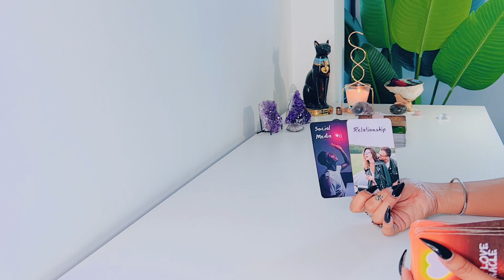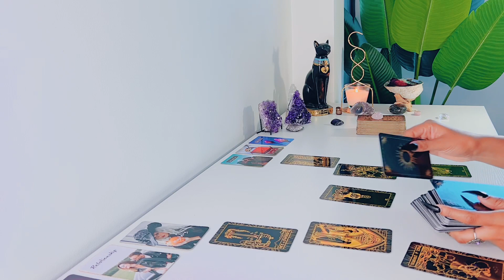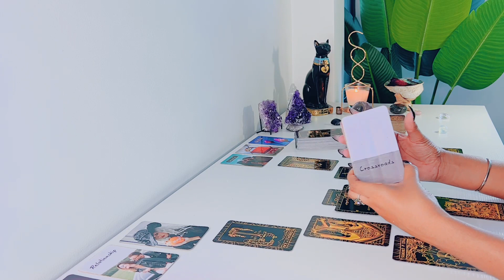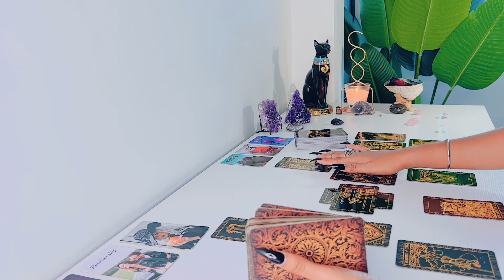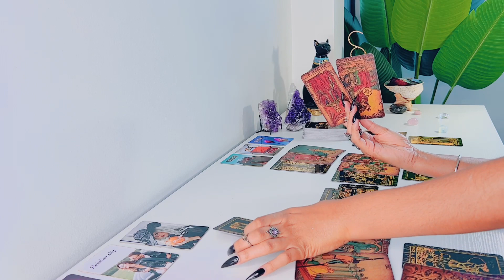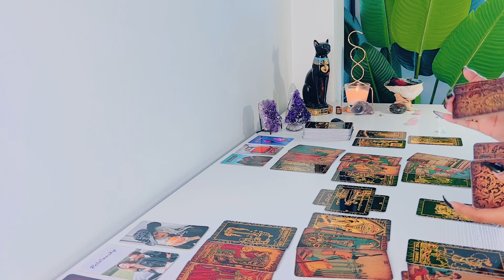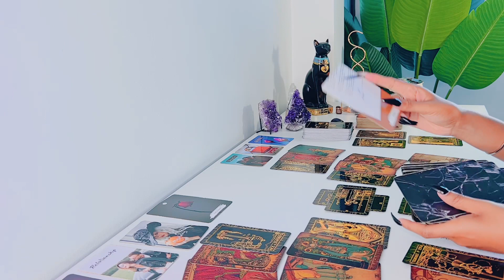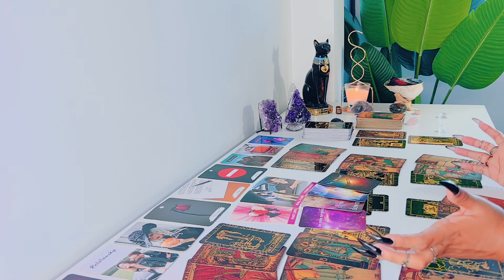Aries | STRONG FULL MOON MESSAGE! This Relationship Is YOURS! - Aries Tarot Reading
Hi Aries! Hope you enjoy your LOVE tarot reading! - Feline Intuition

'I MANIFEST'

FREQUENTLY USED TAROT DECKS:

Arcanum Tarot

Rider-Waite Tarot

Gilded Tarot

Angel Tarot

Angle Answers